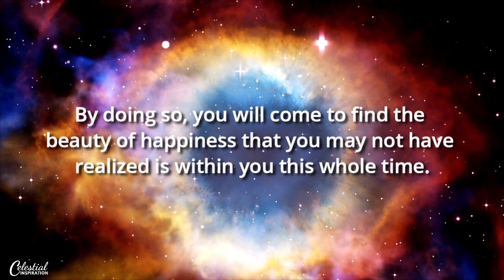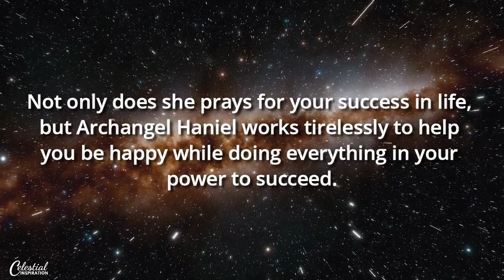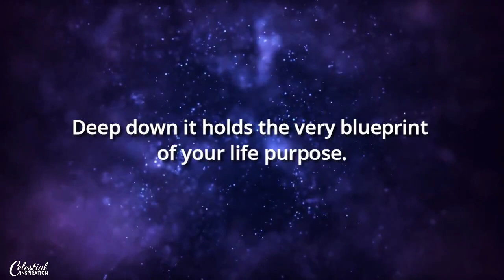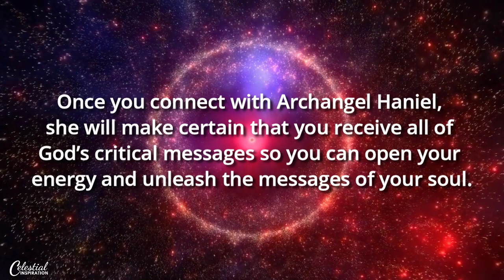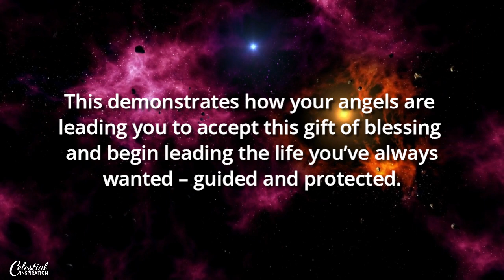Archangel Haniel Signs Through Your Intuition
Angels are often elusive when it comes to showing themselves to you. It is often easier to feel their presence than it is to actually see them with your naked eyes. But in necessary moments, angels will do more than just make their presence felt. Archangel Haniel is there to connect you to your own soul and make sure that you listen to it. By doing so, you will come to find the beauty of happiness that you may not have realized is within you this whole time.

The signs that angels are leaving on your path are a confirmation that your angels and guides are there to help open up your intuition and help you give yourself that zeal and positive vibrations in life. With Haniel’s assistance, you will be able to align your energy with the Universe, find your happiness and your soul will be guided toward the fulfillment of your highest purpose.